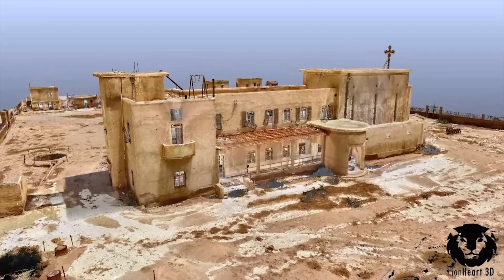الماضي في إفادة الحاضر والمستقبل | Ahmad Jamal | TEDxAlQudsUniversity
Ahmad is a Civil engineer with an M.B.A in strategy and entrepreneurship, passionate about conservation and management of cultural heritage. He has more than 5 years of experience in the field of restoration for the old cities of Palestine. Ahmad is a Co-founder of LionHeart 3D; a company that aims to help professionals in digital documentation of historical monuments and sites. He has skills in 3D laser scanning and photogrammetry techniques, generating 3D virtual environments for professional collaboration, educational, entertainment and artistic purposes. Ahmad is eager to learn and influence for a positive impact. He aims to raise awareness of historical sites, along with demonstrating their beauty. Ahmad Jamal, 27 years old, born and raised in Jerusalem, has attained his Bachelor’s degree in Civil Engineering from Birzeit University and is currently pursuing his master’s degree in management and business administration. Passionate about built heritage preservation and management, Ahmad co-founded LionHeart 3D, helping professionals document historical buildings and sites in multidisciplinary fields and values. A phase prior to the design of interventions for conservation projects using 3D laser scanning and photogrammetry techniques. Aiming at raising the awareness and the significance of the documentation of historical sites along with presenting the beauty of the details of those sites. This talk was given at a TEDx event using the TED conference format but independently organized by a local community.